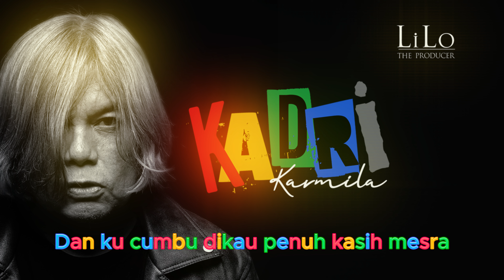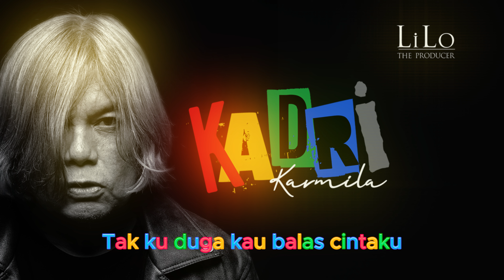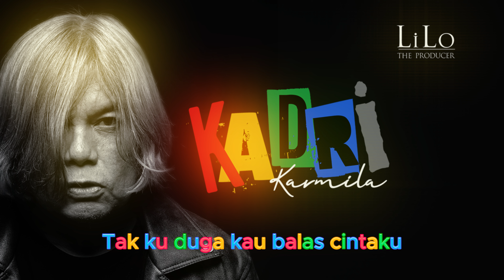KADRI - Karmila (With Lyrics) (Official Radio Release)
Kadri, the singing lawyer, memulai debut solo karirnya di tahun 2024 ini dengan catatan penting untuk musik Indonesia. Melepas single apik berjudul “Karmila”, lagu klasik yang unik ciptaan Farid Hardja (1977). Bercerita tentang kisah cinta imajiner masa muda Farid Hardja dengan belia Karmila di jaman itu.

LiLo ini juga merupakan member band dari KLa Project. LiLo adalah Executive Producer dan Producer secara musik total. LiLo The Producer adalah Brandnya dan nama Productnya. NAGASWARA adalah Partner Distribusi.

Vokal Kadri yang berciri kuat dengan vibrato membuat signature yang tidak biasa, membuktikan musikalitas penyanyi yang berbeda dalam single klasik ini. Kadri tidak meniru Farid Hardja namun karakter kuat tersebut merupakan anugerah alam.

Artist : Kadri
Composer : Farid Hardja
Executive Producer : LiLo The Producer
Producer : LiLo
Mixing Engineer : Kelana Halim
Mastering Engineer : Kelana Halim
Additional Players : Rere Grassrock (Drum), Benny (Bass),  LiLo (Gitar), Yuri (Keyboard)

● Please Check ●